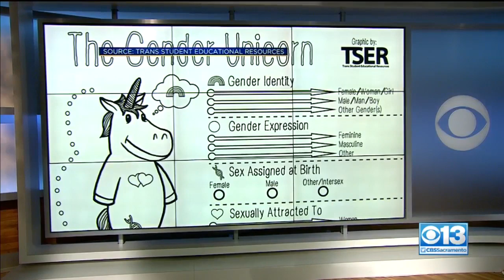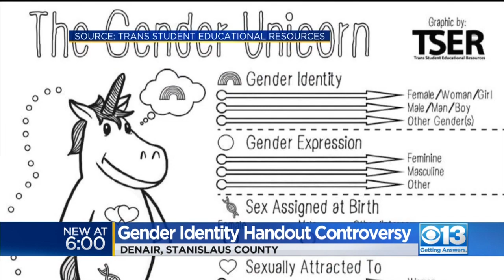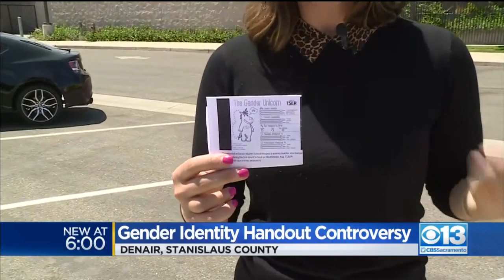Gender Identity Handout Controversy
Is it appropriate to ask middle school students about their sexual preferences? It's a question Denair School District Leaders are dealing with.